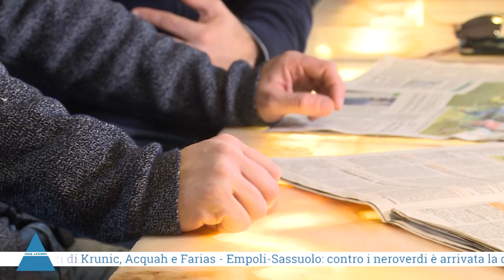A COME AZZURRO 19.02.2019 con Simone Galli e Giacomo Cioni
A COME AZZURRO 19 Febbraio 2019 con

Simone Galli (Pianeta Empoli)
Giacomo Cioni (Gazzetta dello Sport)